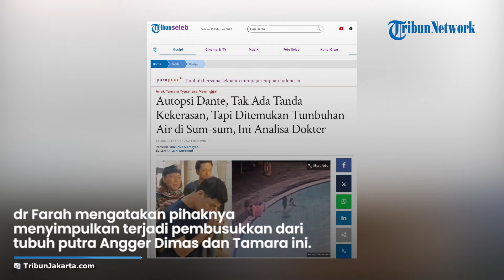HASIL AUTOPSI DANTE KELUAR!, Tak Ada Tanda Kekerasan di Tubuh Tapi Ditemukan Tumbuhan Air di Sum-sum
TRIBUN-VIDEO.COM - Hasil autopsi anak Tamara Tyasmara, Raden Andante Khalif Pramudityo atau Dante akhirnya dibeberkan oleh tim dokter Forensik RS Polri.

dr Farah Primadani Kaurow, mewakili tim dokter Forensik RS Polri Kramatjati mengatakan pihaknya menyimpulkan sudah terjadi pembusukkan dari tubuh putra Angger Dimas dan Tamara Tyasmara ini.

Alasannya lantaran autopsi dilakukan setelah 10 hari dimakamkan.